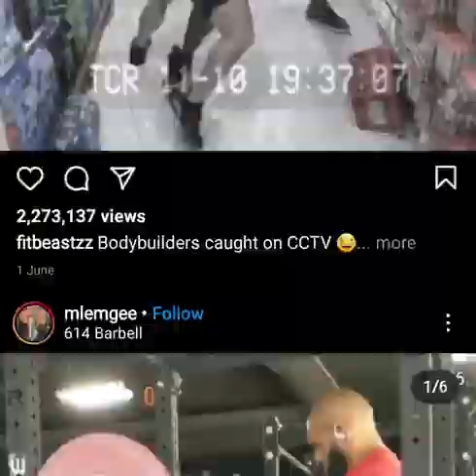Bodybuilder caught on CCTV 😂😂😂😄😄😄🤼